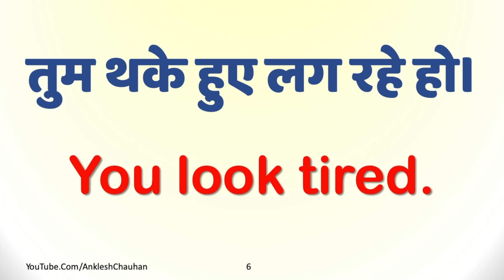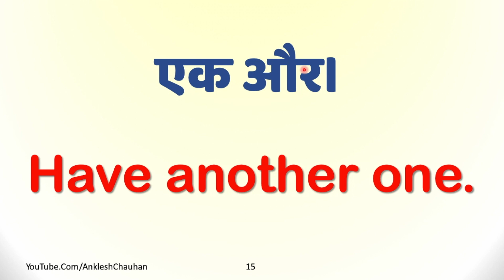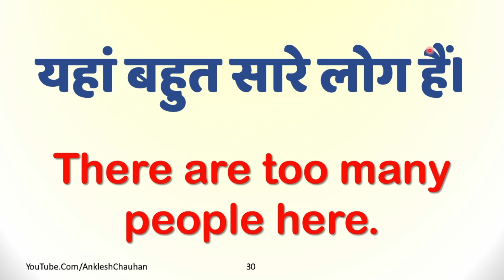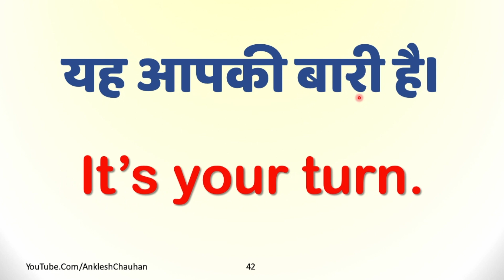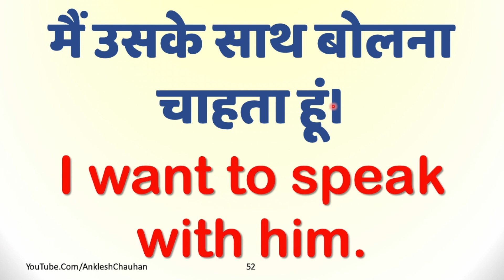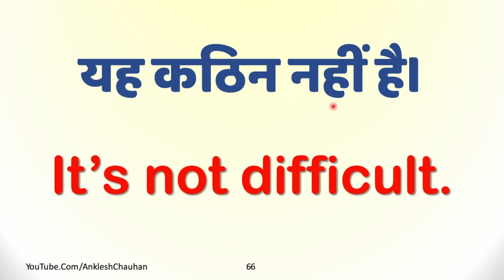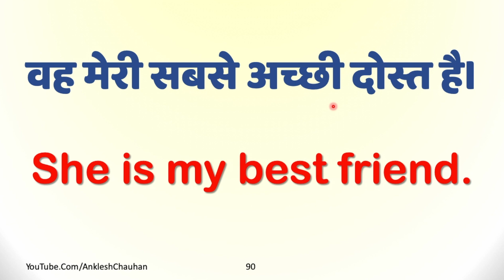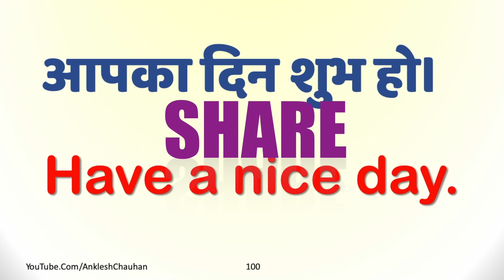100 Basic Sentences for Daily Use | Hindi to English 100 Basic & Sort Sentences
100 Basic english ke sentences jiska upyog bar bar english bolte samay hota hai, Maine is video me 100 basic aur sort English sentences ka Hindi se English Meaning bataya hai. 100 Basic aur short इंग्लिश के sentences  जो लोग हर दिन बार बार उपयोग करते हैं अंग्रेजी बोलते समय Pronunciation & Meaning in Hindi.

400 Very Basic Words जिसके बिना English पढ़ा या बोला नहीं जा सकता // 45 Words - भाग 1